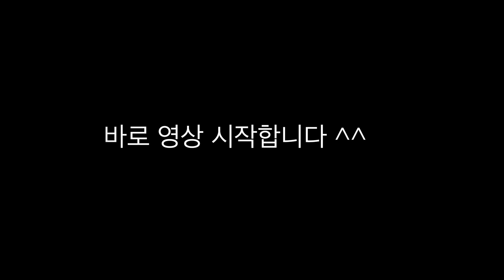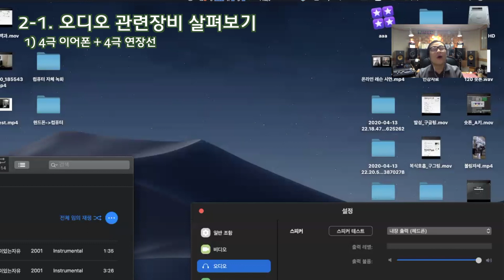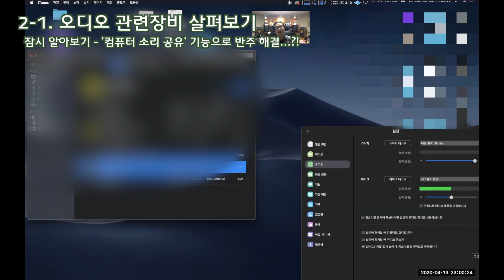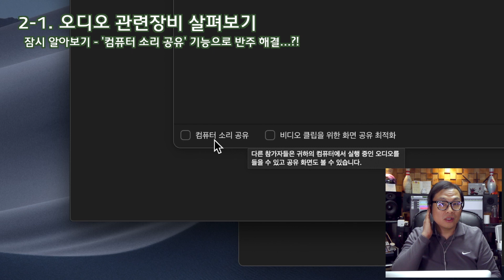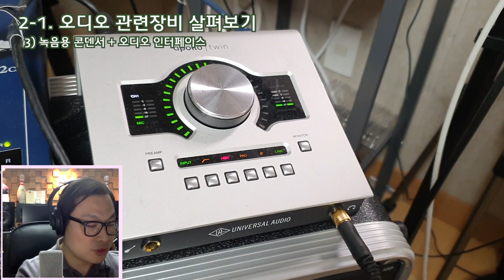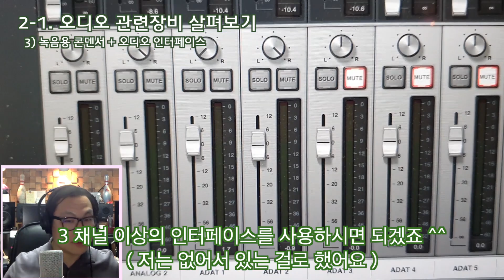화상회의 솔루션 ZOOM 으로 보컬 레슨을? 오디오 관련장비 알아보기! '조용훈의 내카추리' #5-2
안녕하세요!

요즘 COVID19의 여파로 비대면 수업이 진행되고 있습니다
저는 실용음악과 보컬 전공 수업을 열심히 진행하고 있는데요,
수업 진행에 관련하여 수음과 모니터에 관련한 부분으로
저렴하면서 나쁘지 않은 장비들에 대한 이야기와
각자 방법을 효율적으로 사용하는 방법을 알아봤습니다.
아주 가성비 넘치는(2만원 미만) 방법들 중심으로 구성했어요!

모쪼록 각자 교육현장에서
비대면 수업 진행하시는 선생님들 너무 고생 많으세요 ㅜㅜ
학생들도 물론이고요!

기기운용에 어려움을 겪으시거나,
역시 어려움 겪고 계시는 초보 보컬 트레이너 분들께
조금이나마 도움이 되고픈 마음으로 만들어봤습니다

영상이 조금 깁니다. 끊을 시점을 고민하다가
그냥 올리는 것이 좋을 것 같다는 판단을 했어요

[소개 해 드린 장비 구입 링크]
(그냥 검색해서 올려드리는 것입니다. 저와 관련이 없는 곳들이니 참고하세요 ^^)

모쪼록 이 기간이 지날 때까지
여러분들 모두 화이팅!!!

p.s. 1편은 아직 편집중에 있습니다...^^;
회원가입과 설치에 관한 내용이에요!
혹시 정보가 필요하신 분은
대전시청자미디어센터에서 마련한 줌 가이드,
영상을 참고하시면 좋을 것 같습니다.

감사합니다!!!